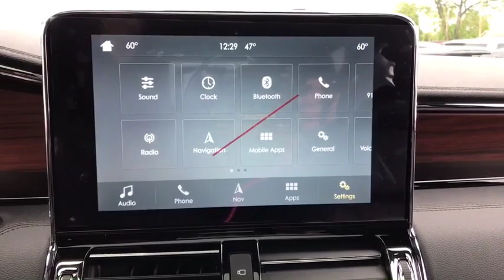2019 Lincoln Navigator Newburgh, New Windsor, Middletown, Marlboro, Beacon, NY 94754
Ruby Red Metallic Tinted Clearcoat New 2019 Lincoln Navigator available in Newburgh, New York at Sunshine Ford. Servicing the New Windsor, Middletown, Marlboro, Beacon, NY area.

Sunshine Ford
40 Route 17K

Moonroof, Heated Leather Seats, Nav System, Third Row Seat, Panoramic Roof, Quad Bucket Seats, Aluminum Wheels, 4x4, Turbo Charged Engine. Reserve trim. Warranty 6 yrs/70k Miles - Drivetrain Warranty;KEY FEATURES INCLUDELeather Seats, Third Row Seat, Navigation, Sunroof, Panoramic Roof.BUY FROM AN AWARD WINNING DEALERWe aim to foster life-long relationships with our customers as members of our family by providing quality service, exceptional value and peace of mind.Please confirm the accuracy of the included equipment by calling us prior to purchase.
ENGINE: 3.5L TWIN-TURBOCHARGED V6  (STD),Turbocharged,Four Wheel Drive,Active Suspension,Power Steering,ABS,4-Wheel Disc Brakes,Brake Assist,Aluminum Wheels,Tires - Front Performance,Tires - Rear Performance,Temporary Spare Tire,Sun/Moonroof,Generic Sun/Moonroof,Panoramic Roof,Tow Hooks,Heated Mirrors,Power Mirror(s),Integrated Turn Signal Mirrors,Power Folding Mirrors,Rear Defrost,Privacy Glass,Intermittent Wipers,Variable Speed Intermittent Wipers,Rain Sensing Wipers,Rear Spoiler,Running Boards/Side Steps,Remote Trunk Release,Power Liftgate,Power Door Locks,Fog Lamps,Daytime Running Lights,Automatic Headlights,AM/FM Stereo,Premium Sound System,Satellite Radio,MP3 Player,Steering Wheel Audio Controls,Telematics,Remote Engine Start,Auxiliary Audio Input,HD Radio,WiFi Hotspot,Smart Device Integration,Rear Seat Audio Controls,Bluetooth Connection,Bucket Seats,Rear Bucket Seats,Heated Rear Seat(s),Adjustable Steering Wheel,Trip Computer,Power Windows,3rd Row Seat,Leather Steering Wheel,Heated Steering Wheel,Keyless Entry,Keyless Start,Hands-Free Liftgate,Universal Garage Door Opener,Cruise Control,Adaptive Cruise Control,Climate Control,Multi-Zone A/C,Rear A/C,Woodgrain Interior Trim,Power Driver Seat,Power Passenger Seat,Leather Seats,Heated Front Seat(s),Driver Adjustable Lumbar,Passenger Adjustable Lumbar,Seat Memory,Cooled Front Seat(s),Auto-Dimming Rearview Mirror,Driver Vanity Mirror,Passenger Vanity Mirror,Driver Illuminated Vanity Mirror,Passenger Illuminated Visor Mirror,Floor Mats,Mirror Memory,Navigation System,Adjustable Pedals,Security System,Engine Immobilizer,Traction Control,Stability Control,Front Side Air Bag,Blind Spot Monitor,Automatic Parking,Cross-Traffic Alert,Lane Departure Warning,Lane Keeping Assist,Tire Pressure Monitor,Driver Air Bag,Passenger Air Bag,Front Head Air Bag,Rear Head Air Bag,Passenger Air Bag Sensor,Driver Restriction Features,Child Safety Locks,Back-Up Camera